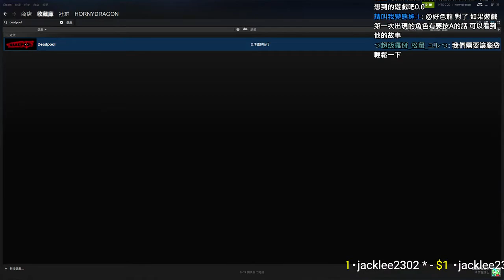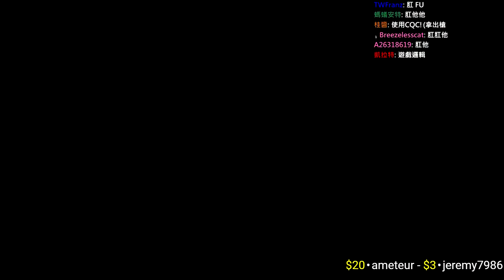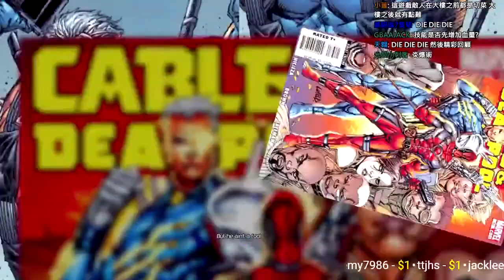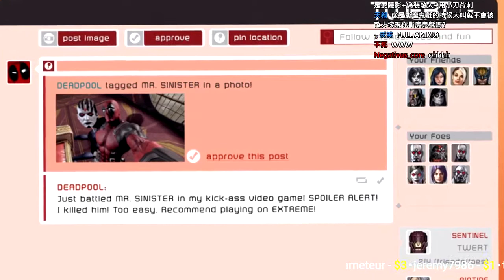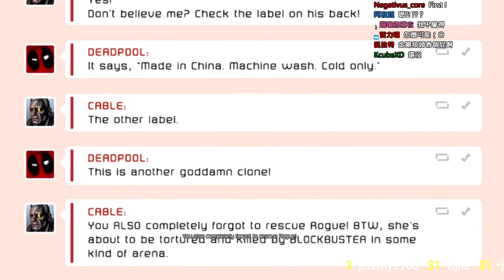[好色龍]死侍Deadpool #02(實況紀錄，自製)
實況日期:2017年11月30日
猜不到的玩法！猜不到的故事發展！這就是Deadpool！
這影片是我自己剪的，原影片版權為TaiwanBro 好色龍所有，特此註明。
 The source video belongs to TaiwanBro 好色龍(HornyDragon).